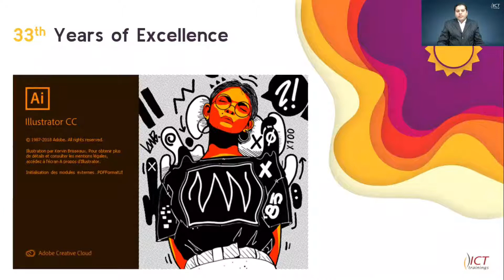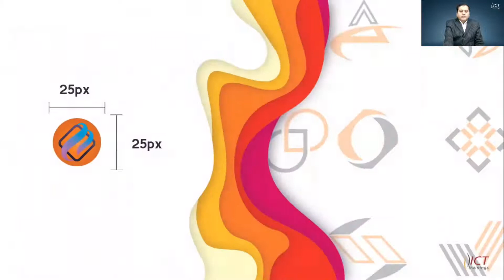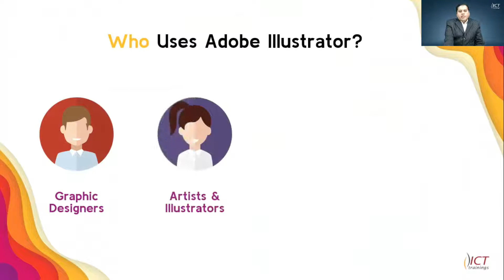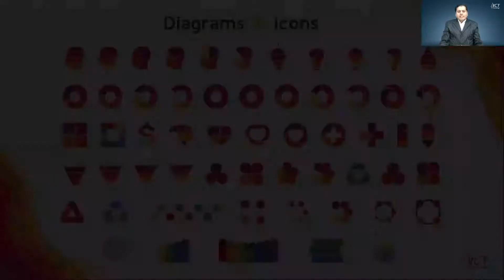Lecture 2-Graphic Designing Introduction